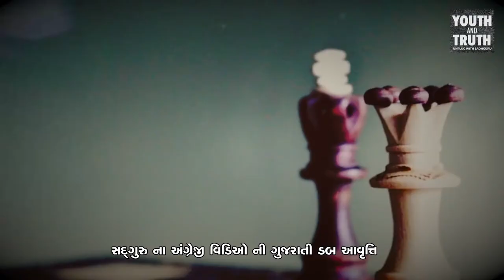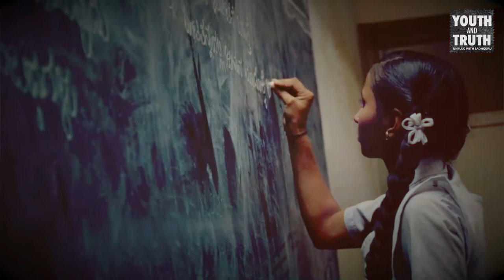જાતિ વ્યવસ્થા માટેનો ઉકેલ, વિરેન્દ્ર સેહવાગએ પૂછ્યું સદગુરુને | Sadhguru Gujarati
વિરેન્દ્ર સેહવાગ આપણી ભારતીય જાતી વ્યવસ્થાનું સત્ય જાણવા માંગે છે અને આપણે અધિક સમાવેશ અને બરાબરી કેવી રીતે લાવી શકયે છે?